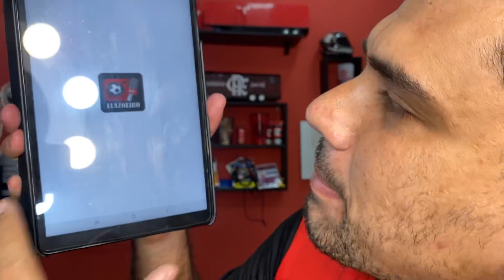FLAMENGO TEM PROPOSTA DE 28 MILHÕES NA MESA! VITINHO HUMILHADO EM TRANSMISSÃO! JJ PEDE BH DE NOVO!